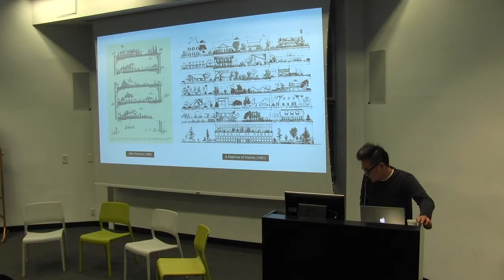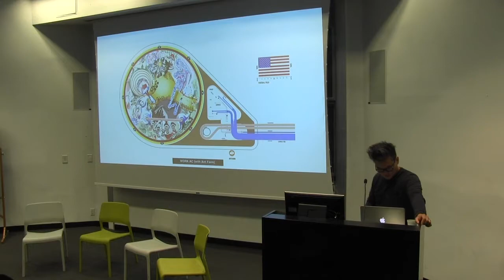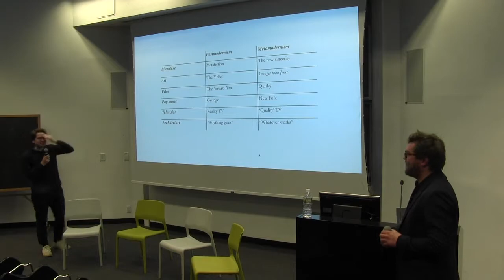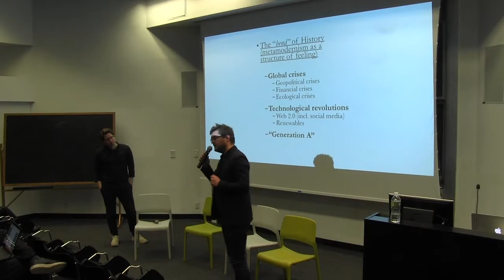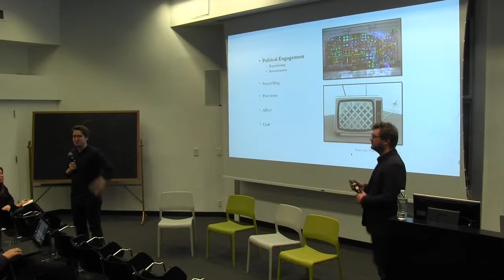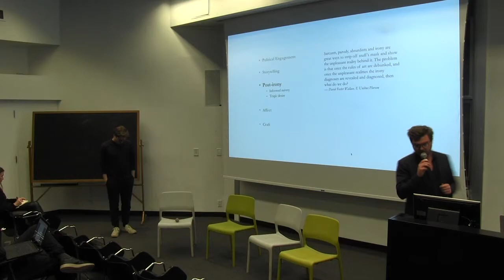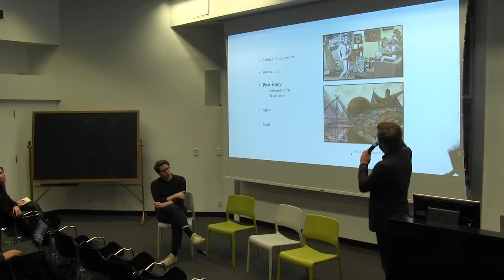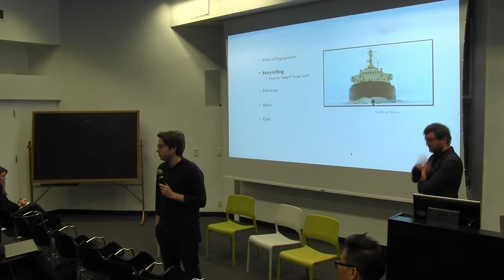Between Irony and Sincerity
In 2010, Timotheus Vermeulen and Robin van den Akker proposed “metamodernism” as an intervention in the post-postmodernism debate. In their essay “Notes on Metamodernism,” they assert that the aughts were characterized by the return of typically modern positions that did not forfeit the postmodern mindsets of the 1980s and 1990s. The metamodern sensibility, they write, “can be conceived of as a kind of informed naivety, a pragmatic idealism.“

In the context of contemporary architectural practices, the proposal of Vermeulen and van den Akker is very fitting and important to work through. Despite having rhetorical devices akin to Irony in a Postmodern sense of the word, the message is often sincere. We hope this conversation becomes the start of a longer discussion about the status of irony and sincerity today, as well as a platform to consider a future trajectory.

Metamodernism: Historicity, Affect, Depth (Rowman & Littlefield Int, 2017), the recent book edited by Robin van den Akker, Alison Gibbons, and Timotheus Vermeulen, brings together many of the most influential voices in the scholarly and critical debate about post-postmodernism and twenty-first century aesthetics, arts and culture. By relating cutting-edge analyses of contemporary literature, the visual arts and film and television to recent social, technological and economic developments, the volume provides both a map and an itinerary of today’s metamodern cultural landscape. As its organizing principle, the book takes Fredric Jameson’s canonical arguments about the waning of historicity, affect and depth in the postmodern culture of western capitalist societies in the twentieth century, and re-evaluates and reconceptualizes these notions in a twenty-first century context. In doing so, it shows that the contemporary moment should be regarded as a transitional period from the postmodern and into the metamodern cultural moment.

Robin van den Akker is Lecturer in Continental Philosophy and Cultural Studies at Erasmus University College Rotterdam. He studied Social History (BA, MA) and Philosophy (MA) at the Erasmus University Rotterdam and Cultural Studies (MPhil, Distinction) at the University of Birmingham.

Timotheus Vermeulen is an associate professor in Media, Culture and Society at the University of Oslo, Norway. He writes about visual culture, contemporary aesthetics and cultural theory.

Jimenez Lai works in the world of art, architecture and education. Before founding Bureau Spectacular, Lai worked for various international offices, including MOS and OMA. Lai has won various awards, including the Architectural League Prize for Young Architects and Debut Award at the Lisbon Triennale. In 2015, Lai organized the 14-part Treatise publication series at the Graham Foundation.

Sarah Dunn is a co-founder of UrbanLab, an architecture and urban design firm based in Chicago and Los Angeles. Recently completed projects include a master plan for new city in Hunan, China; Upton’s Naturals, a headquarters building in Chicago; and the Ancona Outdoor Learning Space, a landscape in Chicago. UrbanLab also exhibited work at the Venice Biennale (2012) and the Chicago Architecture Biennial (2015).